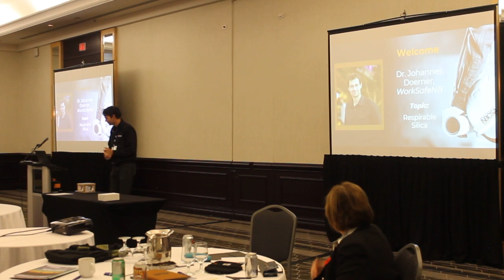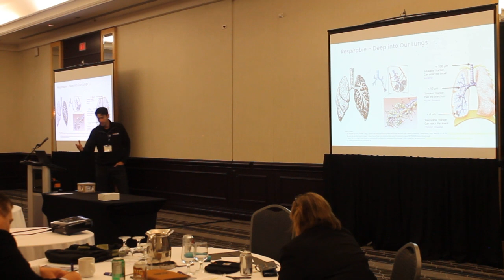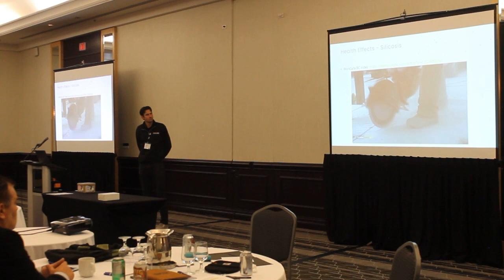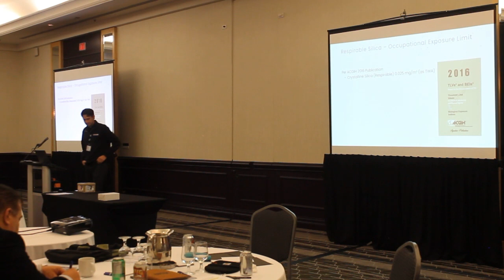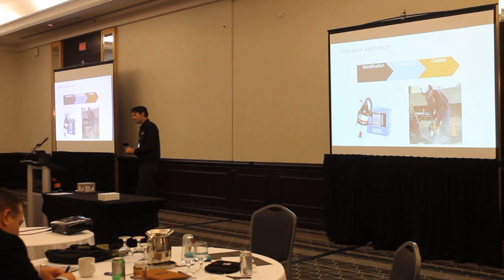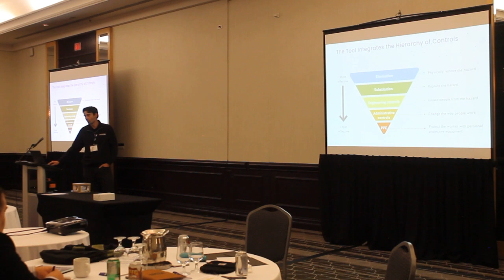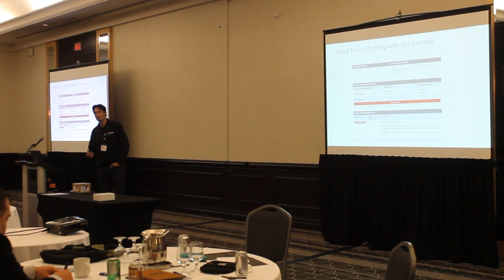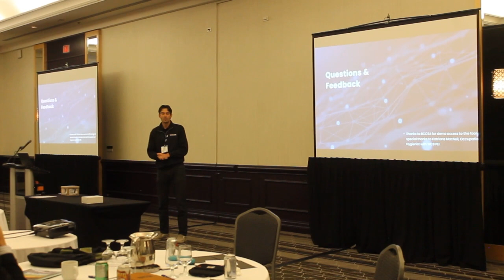Respirable Silica - Dr Johannes Doerner, WorkSafeNB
Dr. Johannes Doerner has been an occupational hygienist with WorkSafeNB since 2019, assisting workplaces in the anticipation and reduction of health hazards to prevent occupational diseases. Johannes previously worked as an occupational hygienist and senior consultant for Resource Environmental Associates Limited in Toronto. He holds a PhD in Chemistry from the University of Muenster in Germany and has an extensive background in scientific research and health and safety.

This presentation will explore the importance of managing silica exposure during project work. Attendees will learn about the hazardous effects of silica exposure and the corresponding regulatory requirements for employers. The presentation will also cover tools and resources available to help employers effectively manage silica exposure in the workplace. By the end of this session, participants will have a better understanding of the risks associated with silica exposure and the steps they can take to mitigate those risks and protect employees.